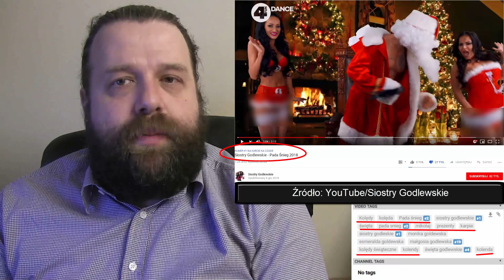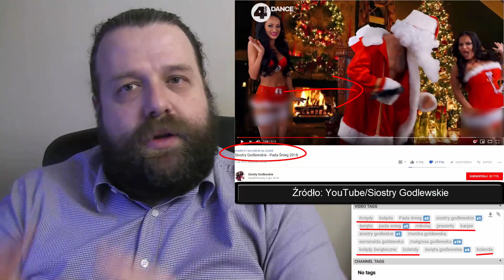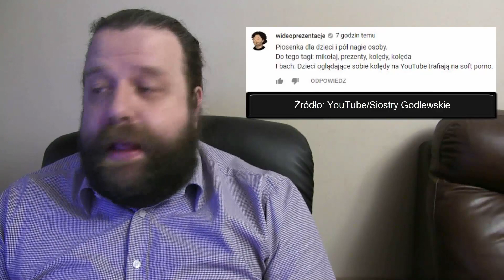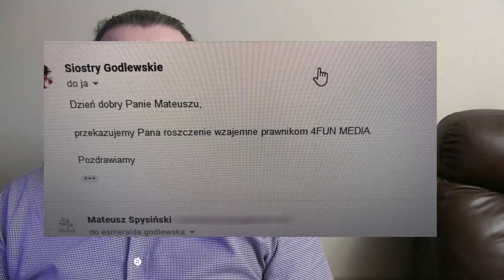Siostry Godlewskie - Pada Śnieg 2018 i Narażanie Dzieci na Złe Treści - Analiza Plociuch Komentator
Siostry Godlewskie - Pada Śnieg 2018 i Narażanie Dzieci na Złe Treści - Analiza Plociuch Komentator - Krzysztof Ator Woźniak z YouTube Komentator na Wideoprezentacje mówi prosto z mostu jak jest bez owijania w bawełnę.

Powiązane vlogi:

3. ► Paweł Kukiz Mocny Wywiad o Patologii w Sądach, Polityce PIS i Analiza Sytuacji w Polsce

► Źródło ►